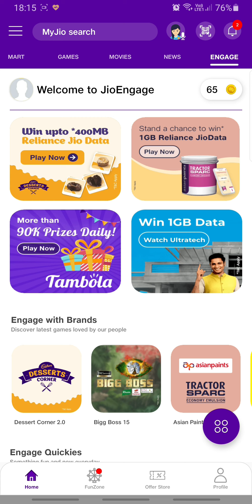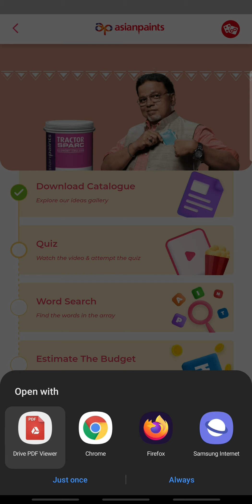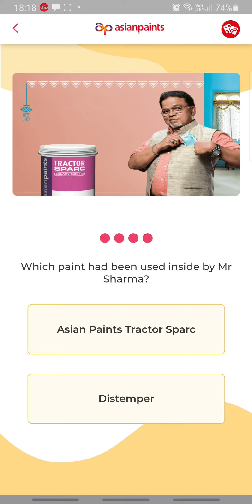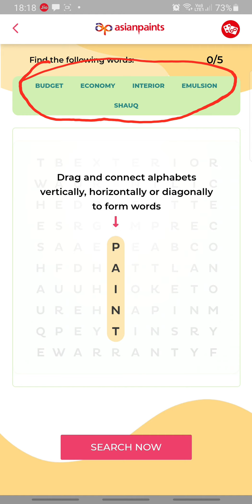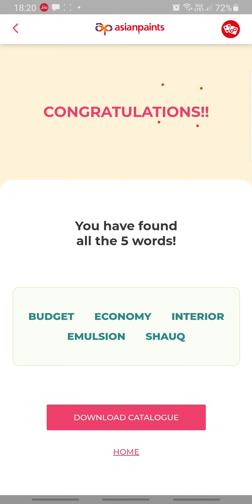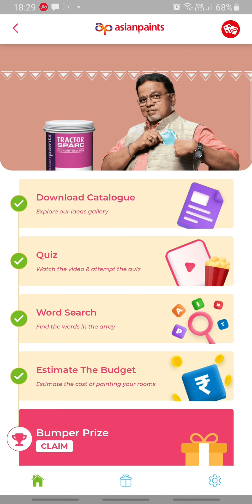Asian paints Quiz | Win 1 GB Reliance Jio Data | My Jio App - Play Now & Win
👉🏼 NOTE !

👉🏼 NOTE !

Topics Covered:
RightInfo,
Right Info,
guess what? answers today,
guess what? correct answers,
8 JAN 2022 answers,
Flipkart GUESS WHAT Game winning Trick,
How to win Flipkart Guess What game,
How to win guess what,
Flipkart game,
Flipkart game winning trick,
Flipkart Guess What,
Flipkart Guess What Answer today,
today guess what Answer,
how to score high in guess what,
GUESS what Answer today,
Flipkart game show,
Flipkart all game winning Trick,
Guess What game Flipkart's,
Guess what? answers,
8 JAN 2022,
indian special,
Movies Special,
Guess what movies special answers today,